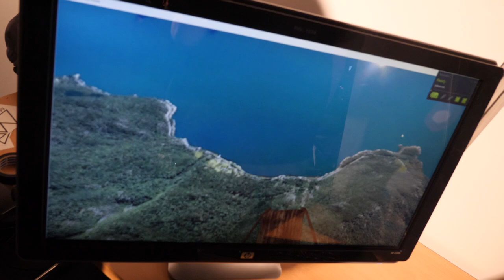Alt går ikke på skinner...| Vlog 25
Johannes Høsflot Klæbo er  hjemme i Trondheim denne uken.